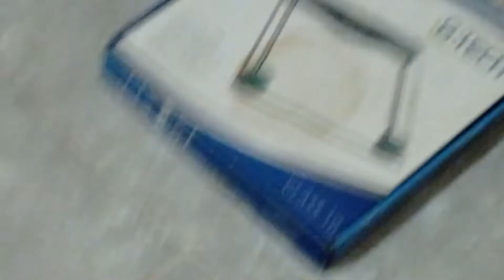MINHA ROTINA DEPOIS DA MUDANÇA 😩